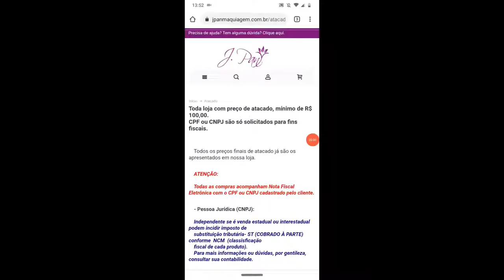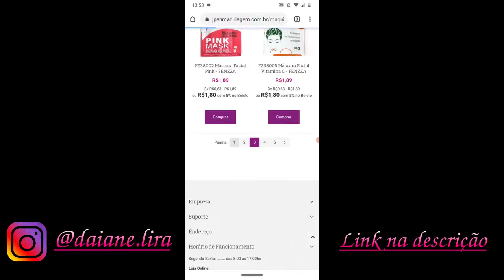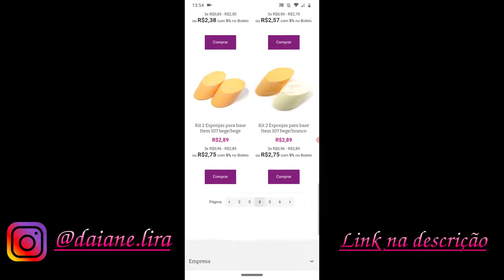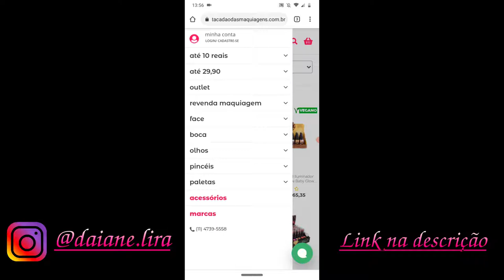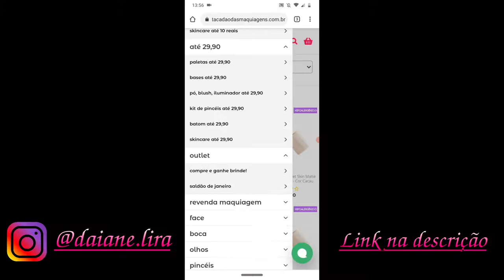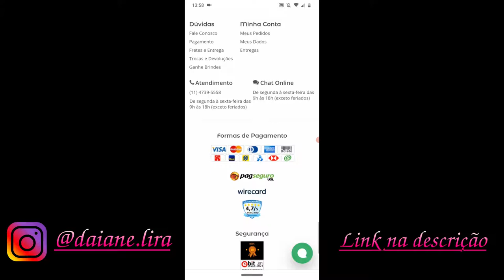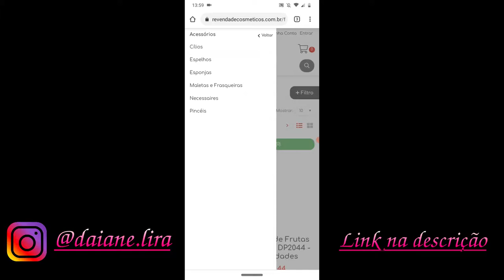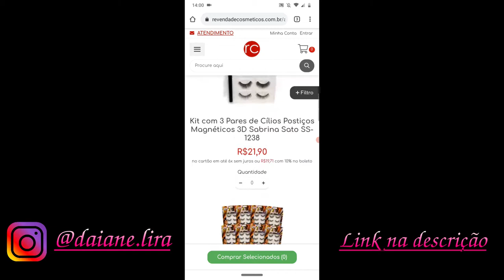3 sites para comprar maquiagem pela internet|Por Daiane Lira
❤  Hello Galera! ❤